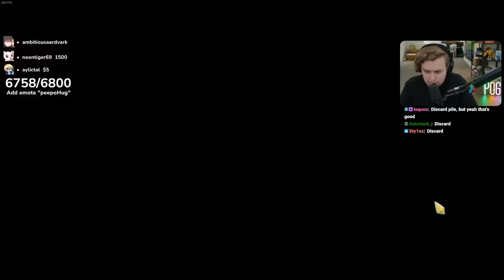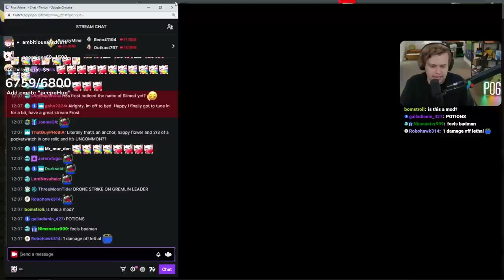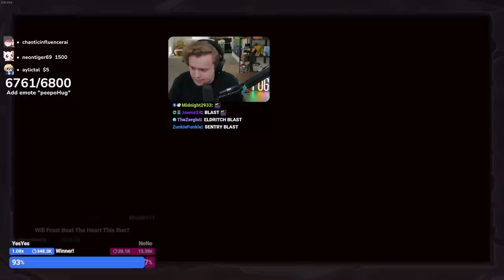So I played as The Automaton again...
The Automaton absolutely popping of with an interesting type of build.